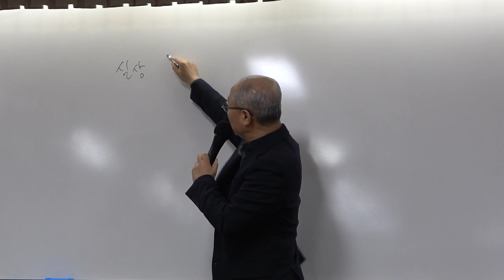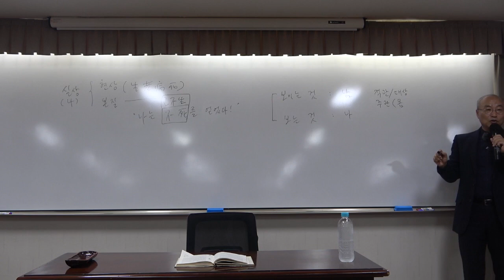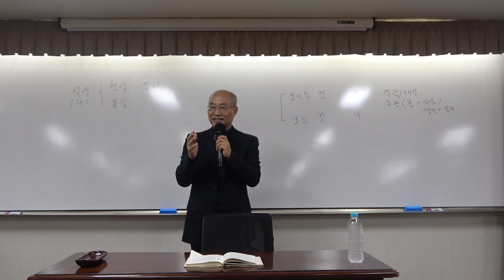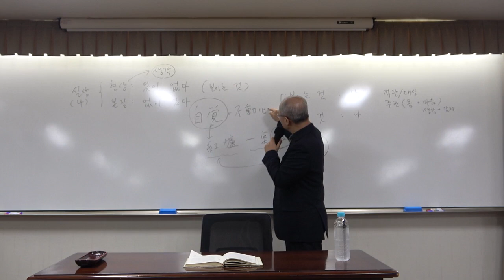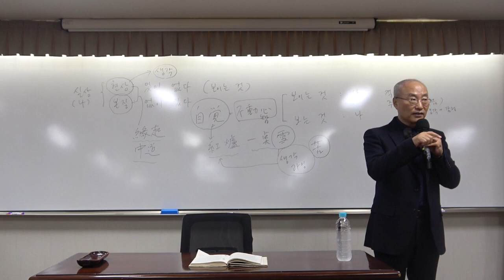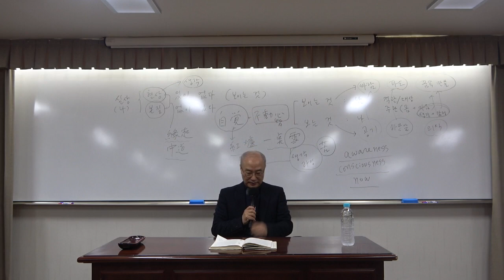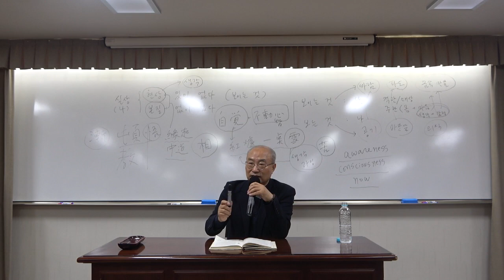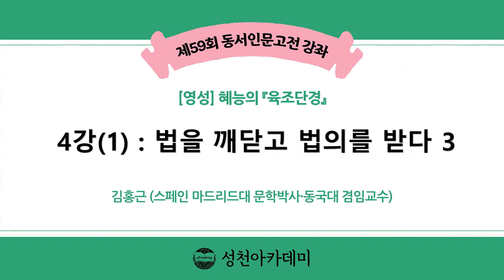혜능의 『육조단경』_4강(1)_법을 깨닫고 법의를 받다 3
(교재 69~75쪽)

* 핵심어 : 신수의 게송, 본질과 현상, 깨달음, 임제 할, 덕산 방, 춘원 이광수의  단편소설 '꿈'